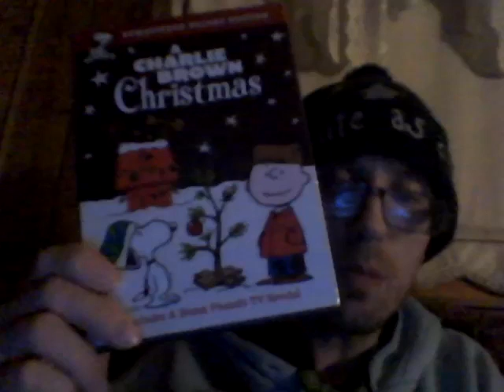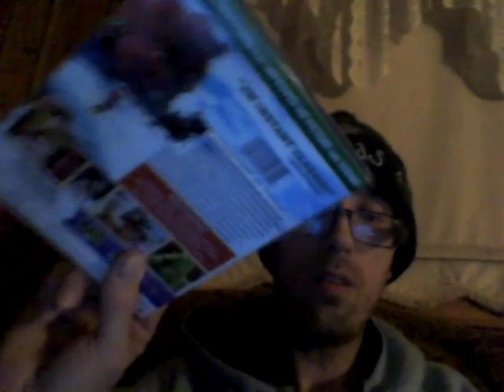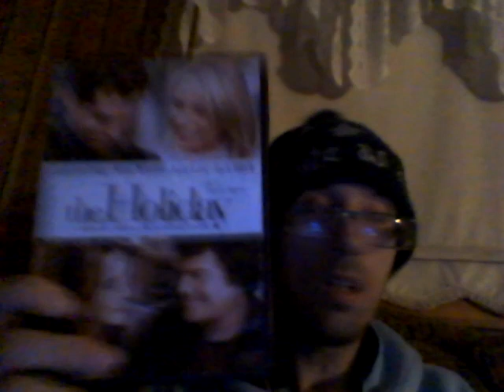Bang Purple Kiddles Energy Drink 12-6-20 Part 3!